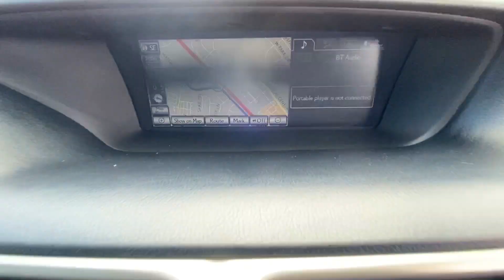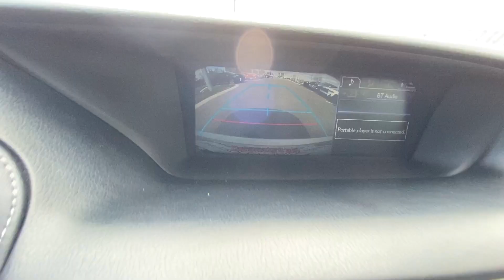2014 Lexus GS350 F Sport Review & Test Drive-63k Miles, $22,000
This 2014 Lexus GS350 F Sport has Lexus luxury backed by Toyota dependability!  This Lexus comes with a peppy 3.5L V6 mated to an 8 speed automatic transmission.  The F Sport package includes 19" wheels, adaptive variable suspension, and a custom F-sport Mesh grille.  Navigation, power sunroof, and perforated heated/cooled leather seats are included on this vehicle!